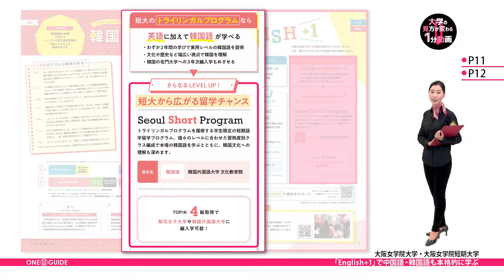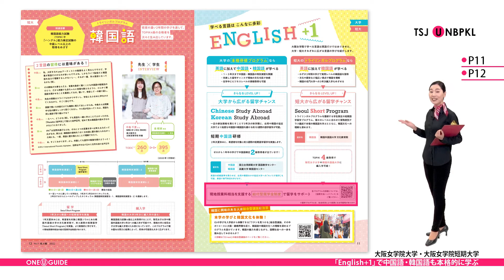「志望大学が見つかる1分動画」大阪女学院大学・大阪女学院短期大学【「English+1」で中国語・韓国語も本格的に学ぶ】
大阪女学院大学の案内パンフレットを請求しよう

大阪女学院はこちらをご覧ください。

大阪女学院といえば、英語教育が特長ですが、
こちらの「English+1」と呼ばれるプログラムにも注目してください！

短期大学のトライリンガルプログラムでは、
わずか 2 年間で、英語に加えて実用レベルの韓国語も学べます。
1 年次の夏休みに韓国への短期留学をできることや、
韓国の大学へ編入できるチャンスもあるんですよ！

大学では、「英語+韓国語」 または「英語+中国語」を
本格的に学べるカリキュラムが用意されています。
ビジネスでも通用する韓国語と中国語を修得することができ、
台湾や韓国の大学での語学留学のチャンスもあるんです。

こちらの学生は、 韓国語能力試験 4 級に合格。
韓国の友達とも難なく会話ができるほど、韓国語が堪能。
卒業までには 5 級の取得を目指しているそうですよ

こちらの学生は、中国語検定 2 級に合格し、
TOEIC のスコアも 820 点と中国語・英語の両方で、
高い語学力を習得しています。
通訳や翻訳者として海外で働くことを目標に、
現在はさらにハイレベルな資格取得を目指しているそうです。

こちらの QR コードからは、
国際交流・海外留学の詳細が見られます。
大阪女学院と世界がどう繋がっているか、

‹大阪女学院大学・大阪女学院短期大学›